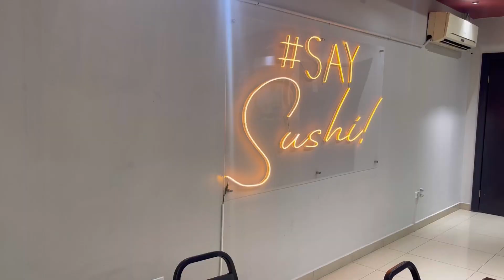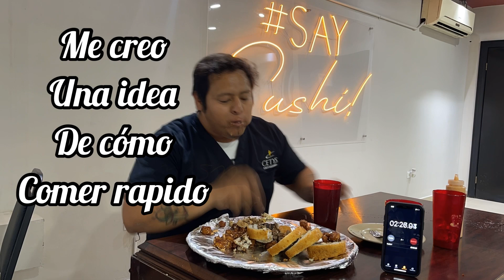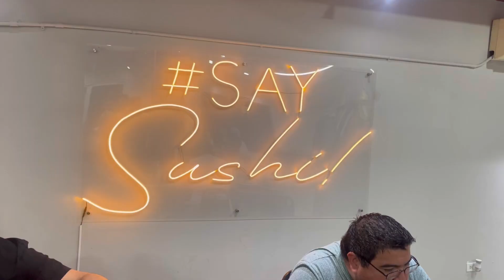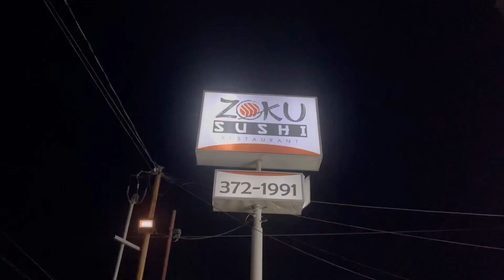RETO DE SUSHI IMPOSIBLE es el rollo más grande intento comer 1.6kilos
Tragones siempre quise hacer algún reto de comida
En esta ocasión me enfrento a 1.6 kilos de sushi trae de todo carne pollo camarón Philadelphia surimi y terminan con un topping de pollo sweet chili garlic

Sin duda no es sencillo comerlo encuéntralo e zoku sushi mexicali se llama reto kaiyu el reto completo son 3.2 kilos de sushi el que pueda terminar con este retodecomida se ganará sushi gratis durante un mes el segundo lugar una charola de sushi y el tercero un rollo de sushi
Si termina el rollo es totalmente gratis si no cumples el reto deberás pagar 499 pesos

Gracias por la confianza el apoyo y continuar en este canal
Espero dejarte antojado nos vemos en el próximo bocado

Para este reto mire muchos videos de sttik y ale minero  ojalá les salga algún día